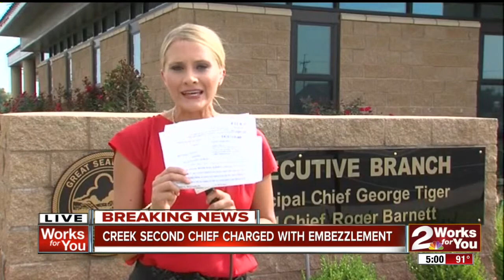Muscogee (Creek) Nation chief